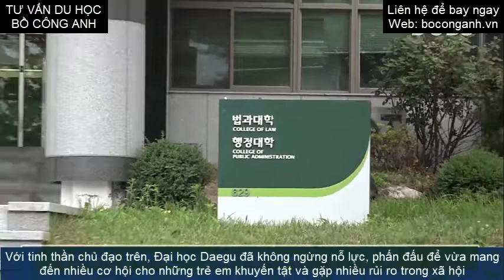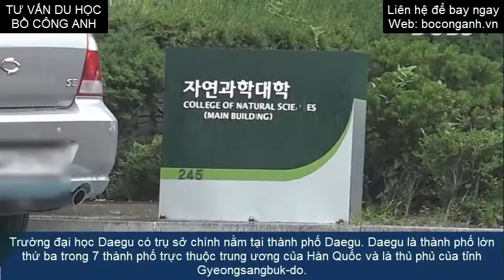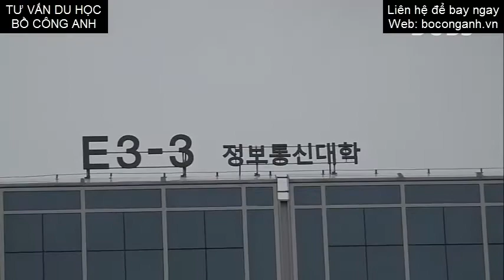Trường đại học Daegu Hàn Quốc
Tư vấn du học Bồ Công Anh
Địa chỉ: Tầng 4 tòa nhà Thái Sơn số 100 Yên Lãng, Đống Đa, Hà Nội
Trường đại học Daegu Hàn Quốc thành lập năm 1956, trường có 2 cơ sở: 1 cơ sở nằm tại khu trung tâm thương mại Daegu và cơ sở chính nằm tại thành phố Gyeongsan.

Trường được xây dựng trên nền tảng tư tưởng của lòng nhân đạo và với thiện chí lớn, phương châm của trường gồm 3 chữ “Tình yêu, ánh sáng và tự do”. Với tinh thần chủ đạo trên, Đại học Daegu đã không ngừng nỗ lực, phấn đấu để vừa mang đến nhiều cơ hội cho những trẻ em khuyến tật và gặp nhiều rủi ro trong xã hội và đồng thời cũng đào tạo thế hệ trẻ của đất nước trở thành những người có tài để đảm đương trọng trách là trụ cột của xã hội và để thực hiện lý tưởng của trường Daegu đó là lòng nhân ái, thương người sâu sắc. Cũng chính với tinh thần đó nên trường rất nổi tiếng trong các lĩnh vực đào tạo đặc biệt, các ngành xã hội và khoa học phát triển.